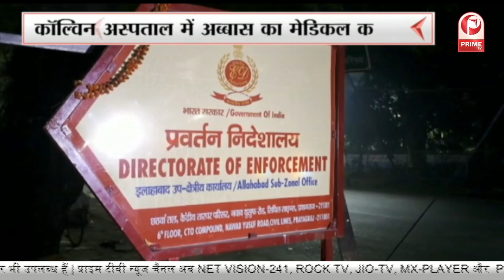Prayagraj : ईडी ने कॉल्विन अस्पताल में अब्बास का मेडिकल कराया || Prime Tv